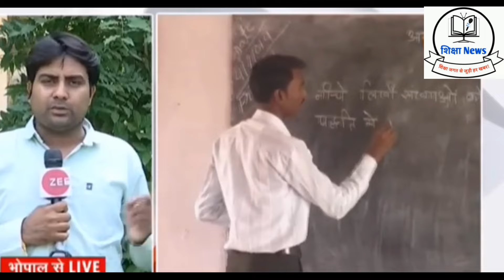Athithi Shikshak news | अतिथि शिक्षकों का नियमितीकरण घोषणा